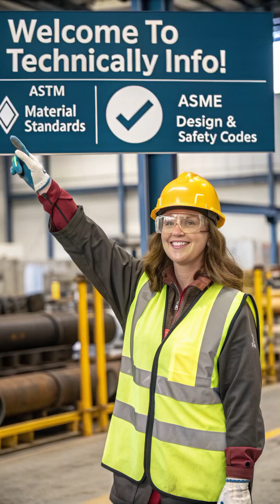Difference Between ASTM and ASME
This short video from Technically Info explains it in the simplest way possible — with clear examples from ASME and ASTM.

🔹 ASTM = Material standards (how the material should be made & tested)
🔹 ASME = Design & safety codes (how the system or equipment should be built)

Watch to see real examples used in the piping industry so you’ll never confuse them again! Perfect for engineers, technicians, students, and piping professionals.